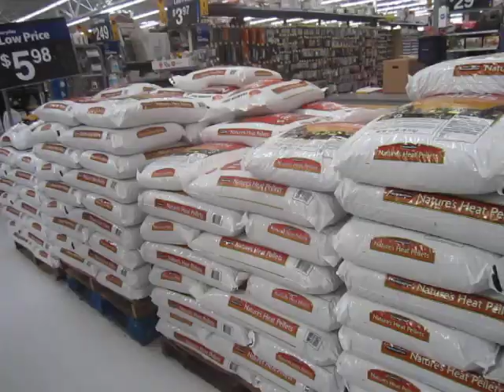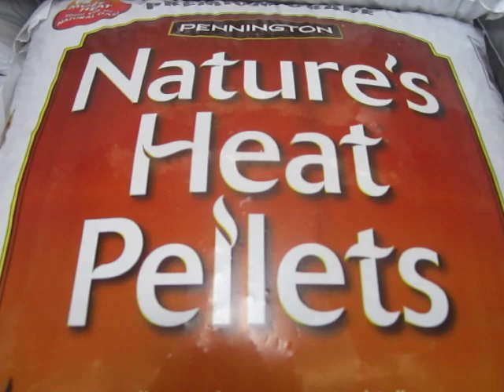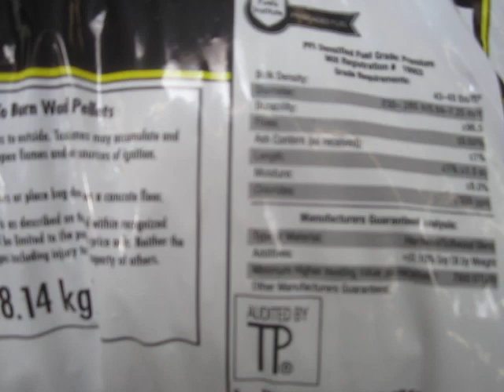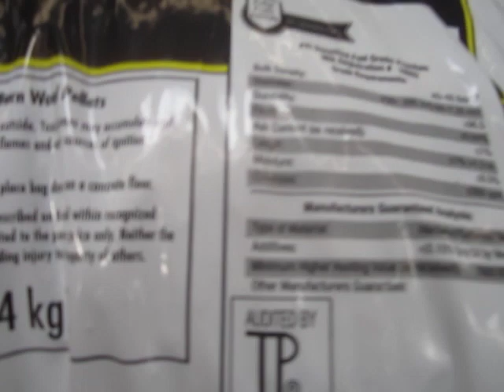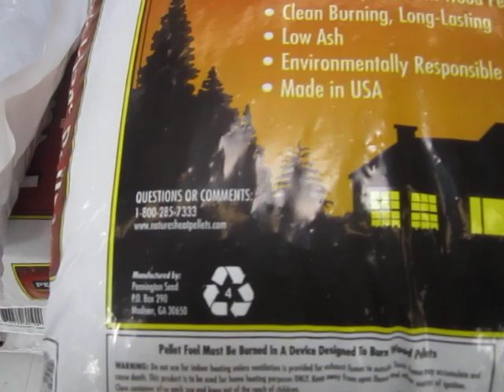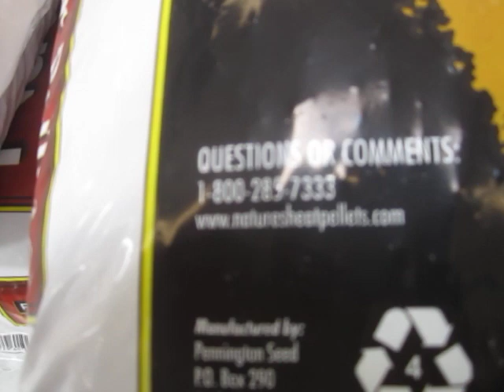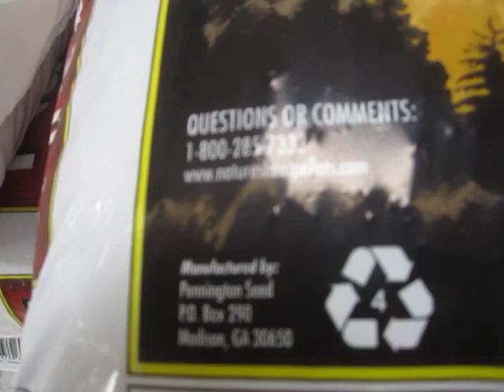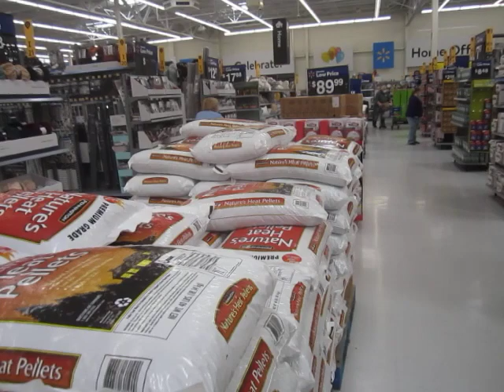Walmart Saves the Planet With Its "Environmentally Responsible" Wood Pellets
I am so relieved to hear that Walmart has now hopped on the "corporate sustainability" bandwagon!